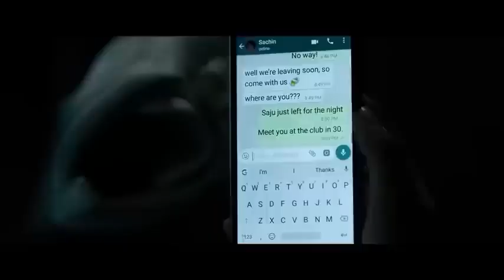Romantic film 2024 French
رعب مخيف
فيلم رعب اجنبي
فيلم رعب تركي مترجم
فيلم رعب تركي 2020
فلام رعب مترجمة
افلام رعب
افلام رعب تركية
فيلم The Sniper Women - Best HD Action Movie 2023 Full English Hd mp3 Download free, Play ...
افلام اكشن 2017 | سينما فور اب
فيلم اكشن القناص جديد 2017 من اقوى افلام الاكشن مترجم بجودة ...
أفلام أجنبية - موقع يافا اليوم
اقوى واخطر فيلم الاكشن 2018 مترجم حصريا HD - YouTube
اقوي واخطر فيلم الاكشن المنتظر القوات الخاصة2018 مترجم HD ...
اقوى واخطر فيلم الاكشن 2018 مترجم HD ممنوع من العرض شا ...
افلام الاكشن والقتال Hd مترجمة 2018 Action Movies mp3 ...
سينما فور اب | افلام عربى | افلام اجنبى | افلام هندية | افلام اون ...
صور افلام الاكشن HD 2018‏
فلم الاكشن المنتظر لسنة 2018 مترجم film action HD - ...
افلام HD | افلام اجنبية مترجمة اون لاين بجودة عالية افلام جديدة ...
فيلم اكشن القناص جديد 2020 من اقوى افلام الاكشن مترجم بجودة ...
احدث افلام الاكشن والعصابات العائد من الموت مترجم 2018 HD
اقوى واخطر فيلم الاكشن 2019 مترجم حصريا HD
اقوى واخطر فيلم الاكشن 2020 مترجم HD ممنوع من العرض شاهد قبل الحذف
فيلم الأكشن والاثارة المرتقب الشروع 2020 مترجم كامل حصريا HD
فلم اكشن HD قتال و مغامرة فلم مطاردة عصابات المخدرات و الشرطي السري HD فلم خيالي
فلم اكشن HD مترجم. فلم حرب السجون. فلم قتالي و استخدام الخطه للصيطره على السجن HD
فيلم الذي انتظره الجميع اكشن والقتال مترجم 2017 HD
فلم الاكشن الخطير المنتظر لسنة 2019 مترجم film action HD
فلم
n movies in hindi dubbed full movie
n movies full movies english
n movies 2022
n movies dubbed in hindi 2022 full
v movie trailer
n movie hindi dubbed
n movie recaps romance
n movie 2020
n movie recaps love and romance
n movie full
movies on youtube
movies on netflix
movies on youtube full movie
movies old
movies of 2022
movies old full movies
movies on netflix 2022
movies out now
movies on youtube free
movies of akshay kumar
GameDVA.com
 movie full movie
o movie ending
o movie clips
o movies english
om movie kannada